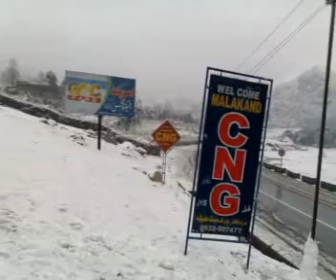Piran Snowfall Great Situation.mp4